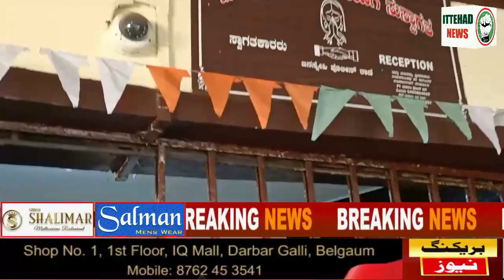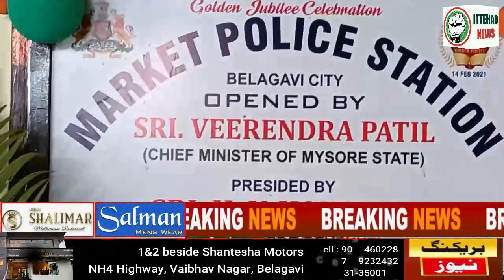ITTEHAD NEWS | BELGAUM | PFI - SDPI PAR BELGAUM ME KARWAYI - 7 GIRAFTAR (27-09-2022)